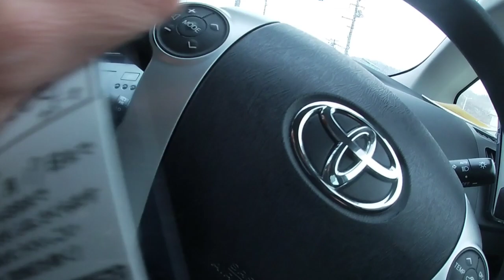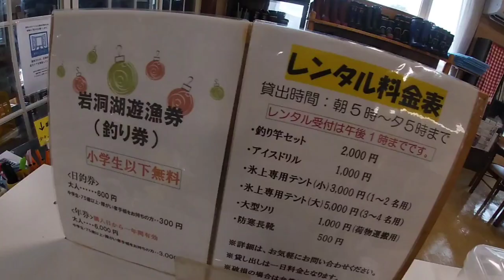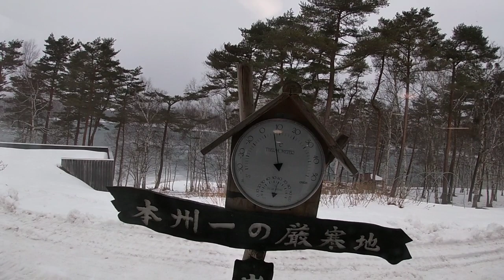岩洞湖に行ってみる わかさぎ調査 1月の釣り 岩手県岩洞湖 わかさぎ岩手の釣り 桧原湖 山中湖 菜魚湖 ダイワ シマノ 釣りよか 釣り百景 釣りいろはfishing